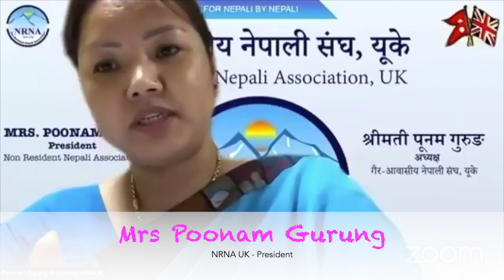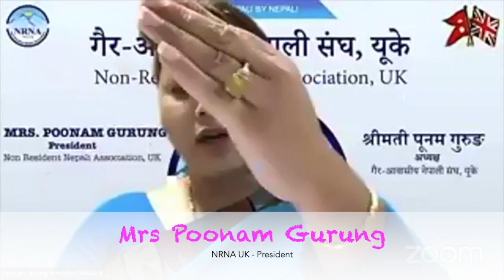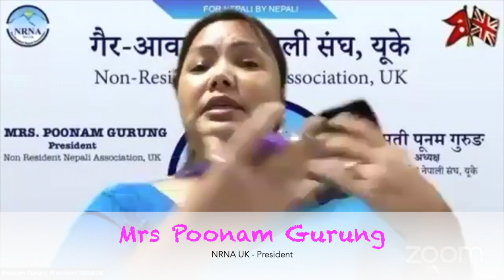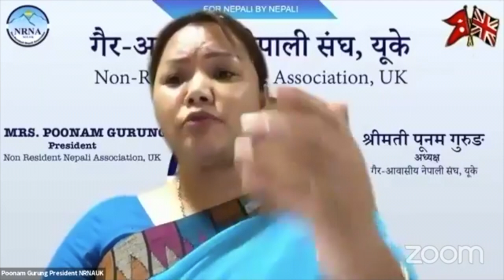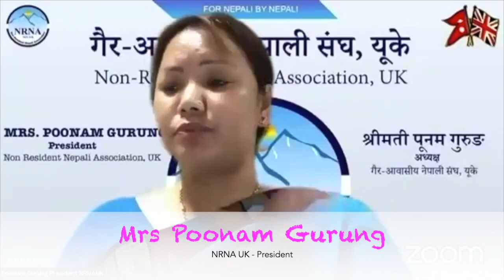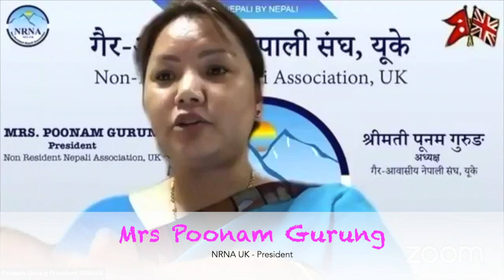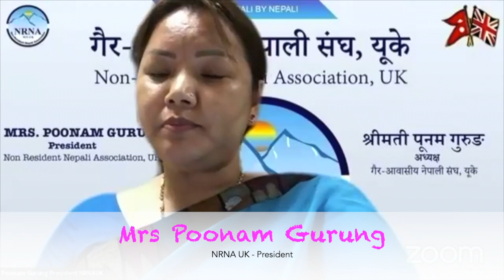Poonam Gurung President NRNA UK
NRNA UK President Mrs Poonam Gurung talking about Free Membership, Online Voting and Smart NRNA on NRNA ERM 3rd October 2020